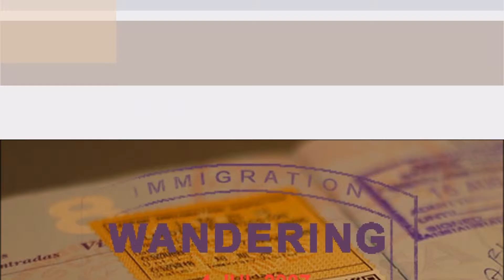AC LGA YUL 14 Nov 15